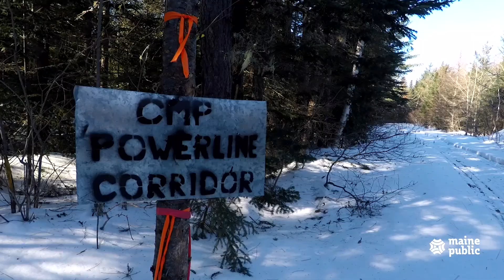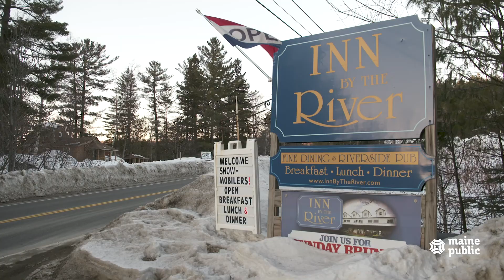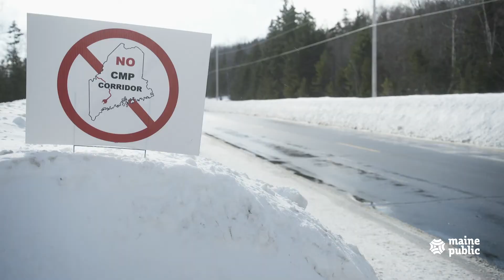Maine Public News: Power Struggle in the Maine Woods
Central Maine Power says if its transmission project in western Maine is approved, Mainers won’t pay a cent for it — but they will see lower electric bills, among other things.
But there will be winners and losers, and environmentalists have a hard choice to make. On one hand, the proposal would bring low-polluting hydroelectricity into New England, and on the other, it could have serious scenic and environmental consequences.